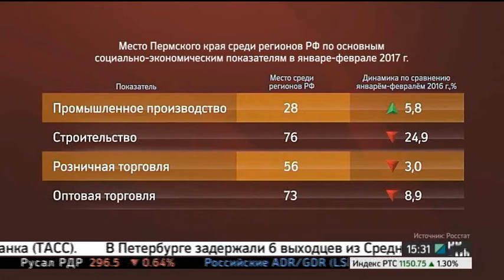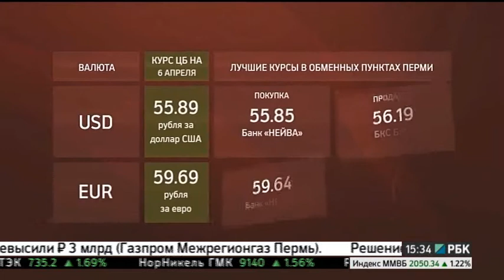НОВОСТИ ПРИКАМЬЯ 05.04.17 15-30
Темы выпуска:
- В Прикамье отмечен спад социально-экономических показателей.
- Реконструкция производства Протон-ПМ.
- В Прикамье создана Ассоциация легкой промышленности.